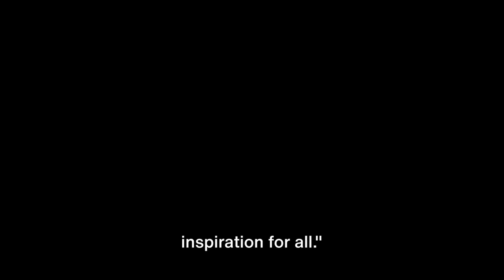The History Of Roy Campanella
More About Roy Campanella